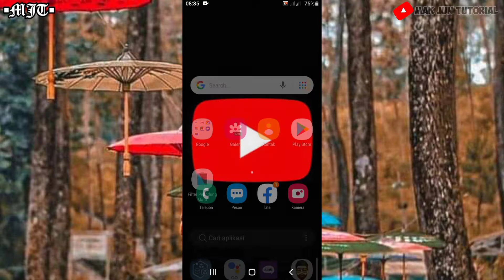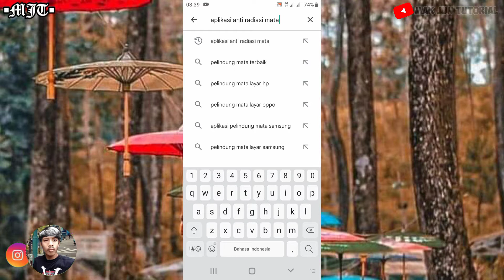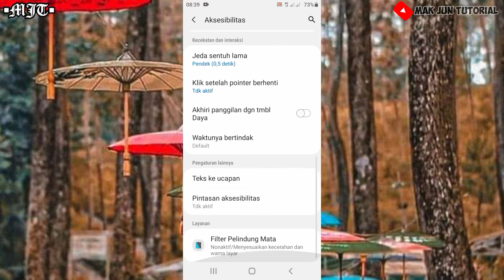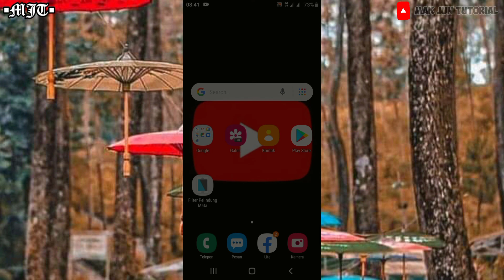BERGUNA BANGET BUAT MATA || CARA AKTIFKAN ANTI RADIASI SAMSUNG || FILTER PELINDUNG MATA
Vidio ini berisikan tentang cara aktifkan anti radiasi samsung atau filter pelindung mata cahaya biru, filter ini sangat berguna banget di hp adroid tujuan nya agar mengurangi mata kalian lelah saat bermain hp terlalu lama atau jg pada saat kalian bermain hp di malam hari soal nya minin dengan cahaya. pada penasaran kan cara nya kayak gimana simak terus vidio ini sampai habis dan jangan di skip agar kalian paham.